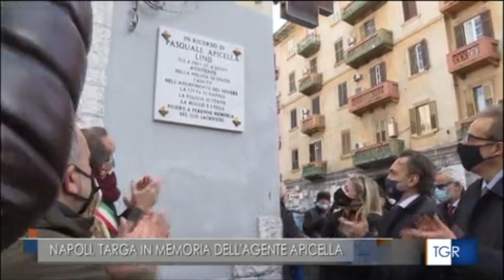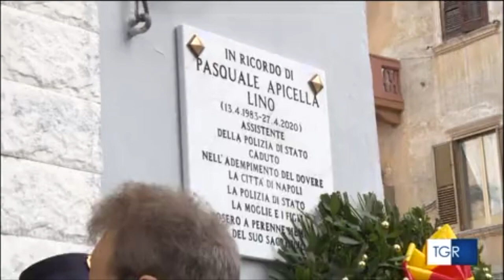Napoli. Una targa in memoria di Pasquale Apicella, Lamorgese: "Obbligo civile ricordare l'esempio"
RAI 3 TGR CAMPANIA